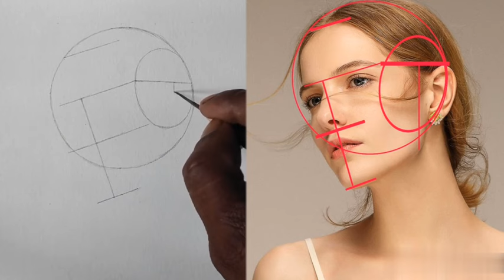How To Draw A Beautiful Girl Portrait Face Using The Loomis Method: Step by Step Study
start Practice time - 11:00pm
finished time - 12:59am

Pencils (HB, 2B, 4B) mechanical pencil HB(graph gear 1000)
Normal eraser and
Erasers (kneaded and standard)
Drawing paper or sketchbook